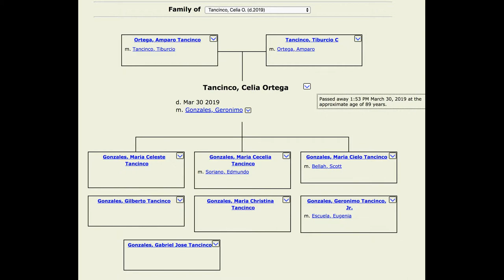Celia Ortega Francisco-Gonzales Tribute by Dr. Leo Araneta Reyes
3 Generation Rosales